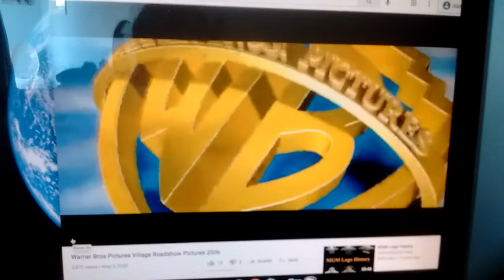Warner Bros Pictures,Columbia Pictures,Cartoon Network Originals and Curious Pictures.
this is my take on Codename Kids Next Door Operation Z.E.R.O

villain: GrandFather.